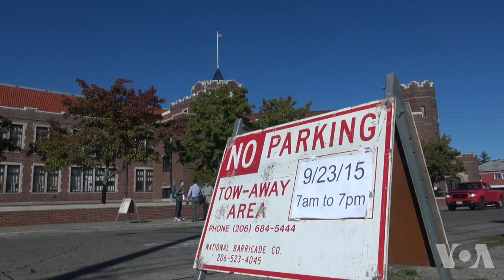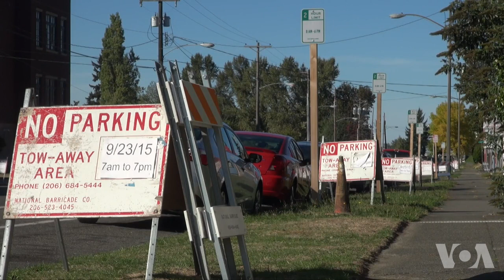习近平20年后重访美高中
中国国家主席习近平访美首日，于西雅图的威斯汀酒店发表此行唯一政策演讲时，场外也是人头攒动。但他们并非欢迎者，而是来抗议的人群。不过，习近平周三在参观一所美国中学时，将会感受到美国年轻人对他的真诚欢迎。